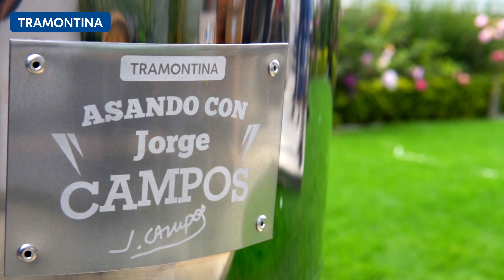ASADO+PAELLA META 6" JORGE CAMPOS CON TRAMONTINA